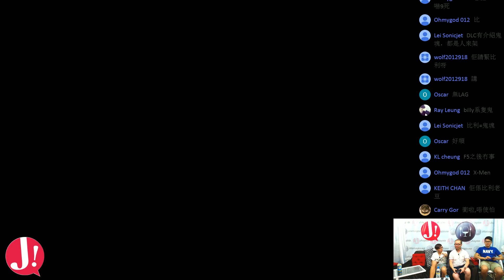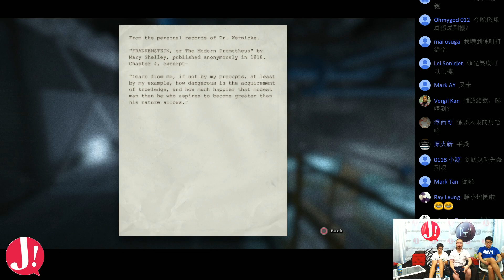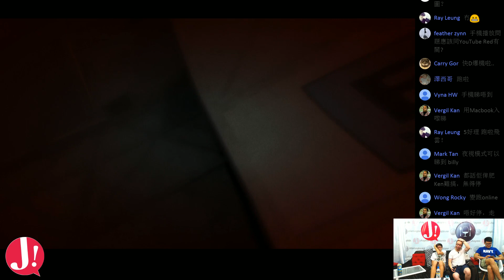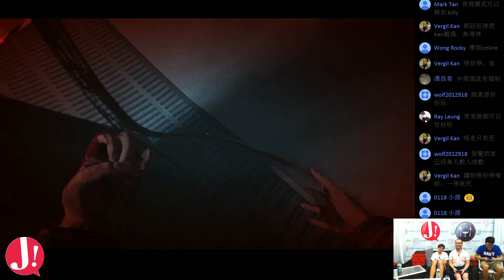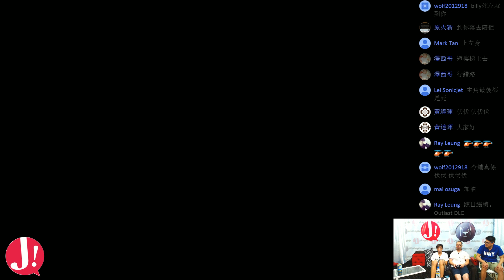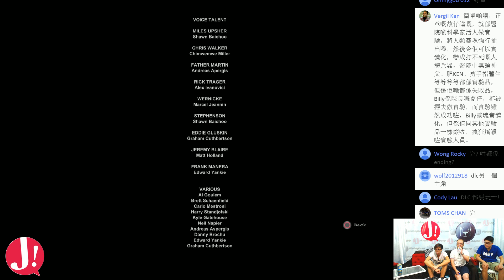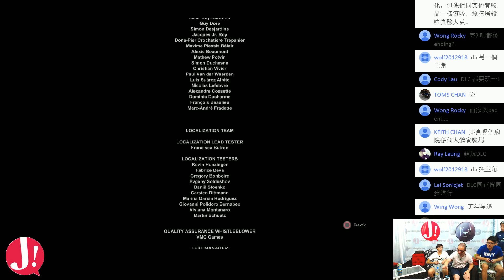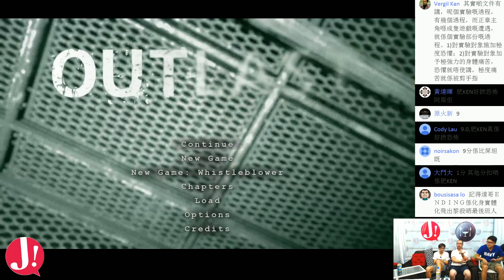JapHK LIVE! Outlast 大結局 : 完!!